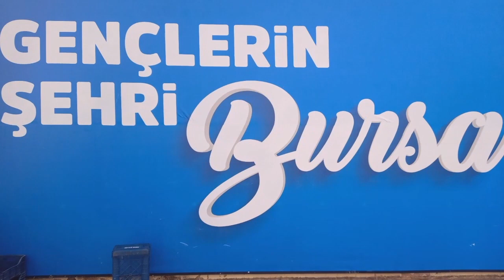ULUDAĞ VAN KALESİ MUŞ OVASI ÜSTÜNDAĞ 10 ŞUBAT 2024 BURSA TERMİNAL SAAT: 12.30 VİDEO NO: 24823